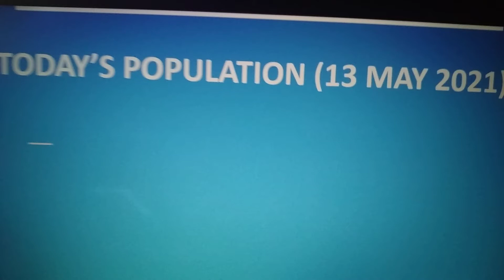Population Update | India | World | 13 May 2021